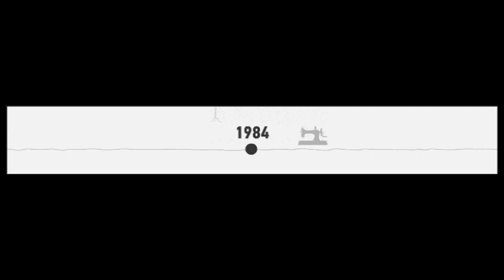Εγκαίνια Νέων Γραφείων του Κυνηγετικού Συλλόγου Πύλης. 16/11/2023